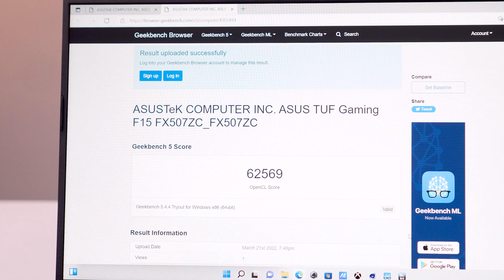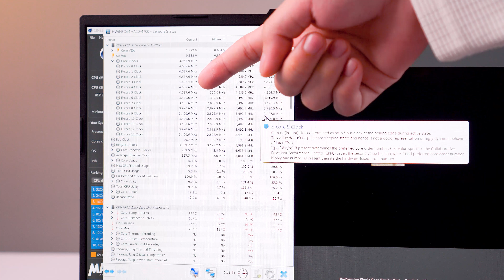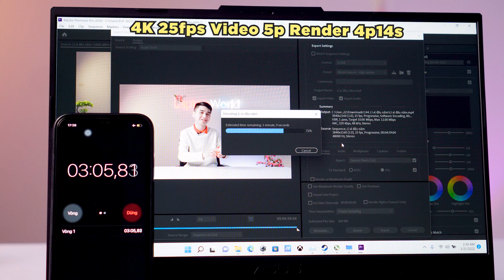Test hiệu năng, Nhiệt độ TUF Gaming F15 FX507 (2022) | LaptopWorld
Trong video này Laptopworld sẽ test hiệu năng, nhiệt độ của chiếc ASUS TUF Gaming F15 FX507 - New Model 2022
✌️ - Game: WarThunder, PUBG, CSGO
✌️- Geekbench 5, Cinebench R23
✌️- Edit, Render Video 4K 25fps
✌️- Trải nghiệm sau 1 tuần
✌️Sản phẩm nổi bật với RAM DDR5 + MUX Switch + tản ngon hơn + card màn hình mạnh hơn cho mọi nhu cầu học tập và chơi game.
📍Mã review: ASUS TUF Gaming F15 FX507ZC-HN124W
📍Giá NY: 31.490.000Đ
📍Giá sale Laptopworld: 29.x90.000Đ
📍Bảo hành: 24 Tháng chính hãng Asus Việt Nam
📍Thông số:
CPU: Intel® Core™ i7-12700H (2.30GHz up to 4.70GHz, 24MB Cache)
Ram: 8GB DDR5 4800MHz SO-DIMM (2x SO-DIMM slots, tối đa 32GB)
Ổ cứng: 512GB M.2 NVMe™ PCIe® 3.0 SSD
VGA: NVIDIA® GeForce RTX™ 3050 4GB GDDR6
Display: 15.6 inch FHD (1920 x 1080) 16:9 IPS, 250nit , 144Hz, 45% NTSC, 62.50%sRGB, anti-glare display, Adaptive-Sync
Pin: 4Cell 56WHrs, 4S1P
Weight: 2.20Kg
Color: Jaeger Gray
Backlit Chiclet Keyboard RGB
OS: Windows 11 Home bản quyền